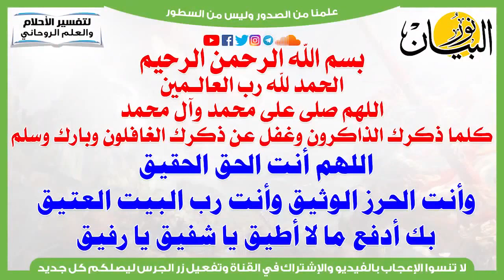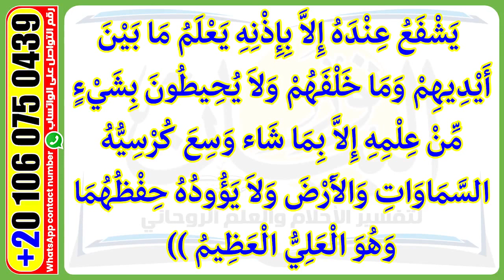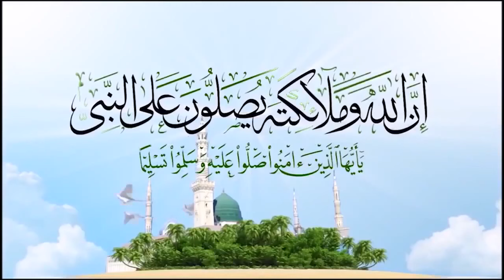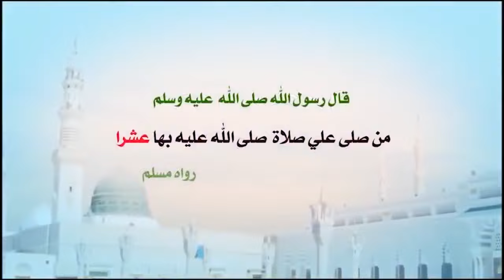الحزب الأعظم اللهم أنت الحق الحقيق